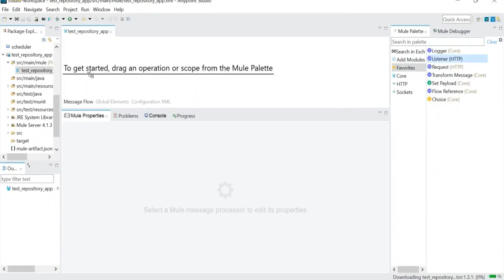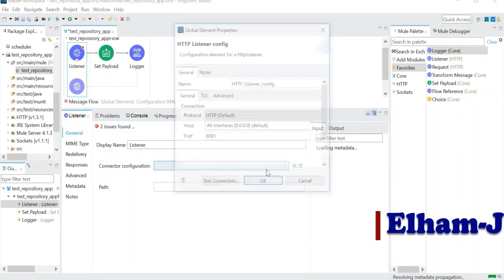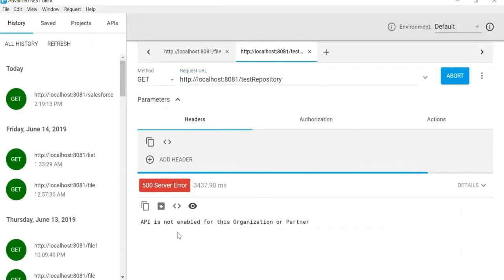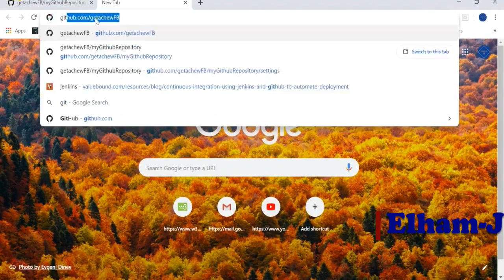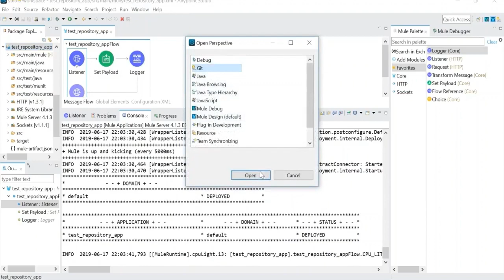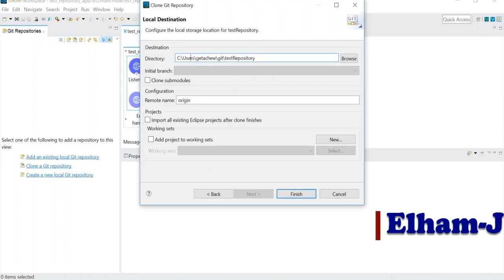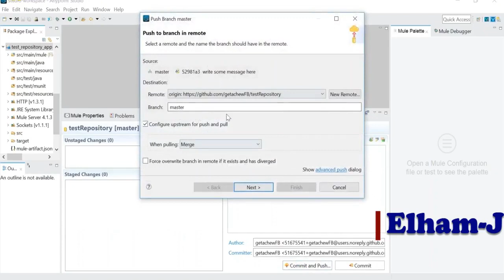How to commit mule application to git hub repository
Pushing Mule Project To GitHub Repository